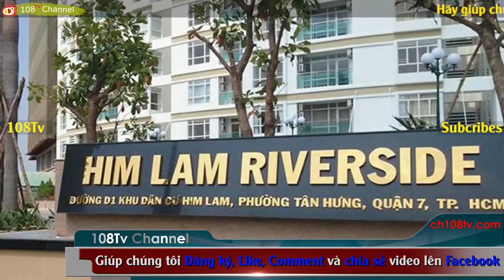Lợi dụng lòng dân, Nguyễn Xuân Phúc tung đòn hiểm đánh đuổi BT Ngô Xuân Lịch suýt về quê chăn vịt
Dân Sài Gòn không bao giờ  tin vào ông TT Nguyễn Xuân Phúc dẹp được Ngô Xuân Lịch và lợi ích nhóm Quân đội
Ngày 13 tháng 6, Thủ tướng Nguyễn Xuân Phúc đã thông báo “sẽ có đường băng thứ 3 ở Tân Sơn Nhất và đình chỉ thi công mọi công trình trong sân golf Tân Sơn Nhất.” Dư luận lại một lần nữa bán tín bán nghi.
Chuyện Thủ tướng Nguyễn Xuân Phúc tuyên bố sẽ xây thêm đường băng thứ ba trong sân bay Tân Sơn Nhất là một tin mừng. Nhưng cũng là một điều đáng xem lại. Bởi từ lâu, những thông báo của các lãnh đạo nhà nước luôn có tính nước đôi, nói cho có, nói như là giải pháp tình thế hơn là quyết định hay quyết sách. Gần đây nhất là vụ ông Phó Chủ tịch quận 1 Đoàn Ngọc Hải tuyên bố sẽ lấy lại lề đường cho người đi bộ và làm khá căng thẳng, gay gắt, thậm chí hằn học với dân. Nhưng lấy xong lề đường thì lại tính chuyện cho thuê, đâu lại vào đó, dân chỉ thêm tốn tiền nhiều thứ chứ chẳng được gì.